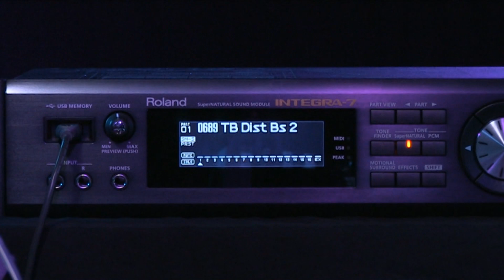Roland INTEGRA-7 Sound Examples — Patch: 0689 "TB Dist Bs 2"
Sound examples of INTEGRA-7 SuperNATURAL synth tones.